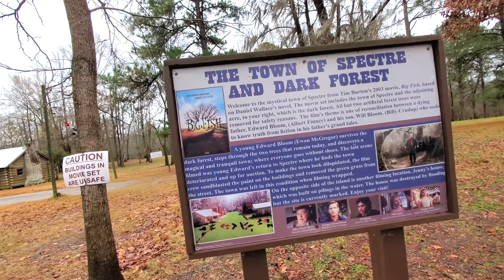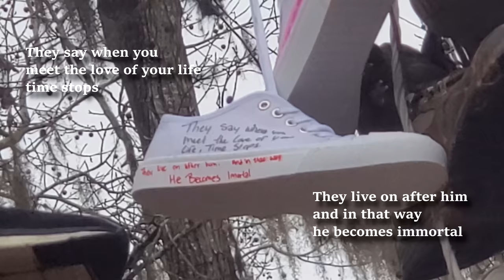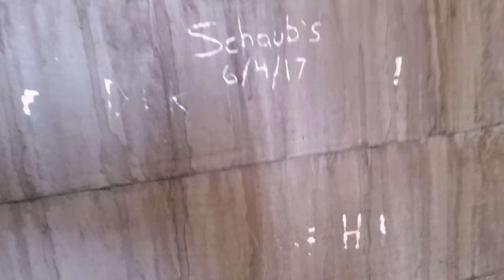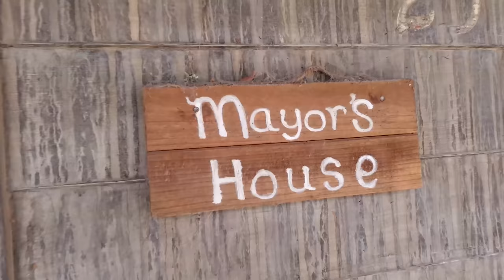ULTIMATE EXPLORATION of TIM BURTON'S ABANDONED TOWN OF SPECTRE ALABAMA / BIG FISH FILMING LOCATION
SO AMAZING! Today I bring you on my extensive exploration of the abandoned town of Spectre made famous in Tim Burton's movie Big Fish. This is located on Jackson Lake Island in Millbrook Alabama. This abandoned town was as spooky as it is beautiful! Starring Ewan McGregor and Albert Finney as Edward Bloom, Jessica Lange as Sandra Bloom, Helena Bonham Carter as Jenny, and Billy Crudup, Marion Cotillard, Robert Guillaume, and Steve Buscemi as the poet Norther Winslow. Visiting the filming locations of this film was absolutely mind blowing, especially after watching the film, and having the opportunity to immediately walk over the bridge to the abandoned town, to be right in the moment where it was filmed.